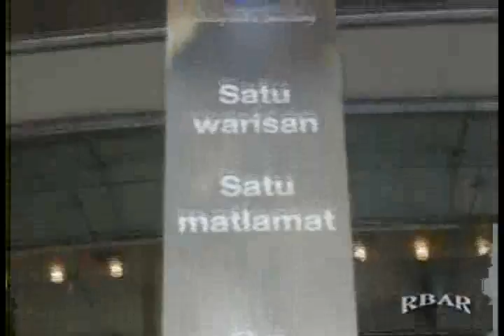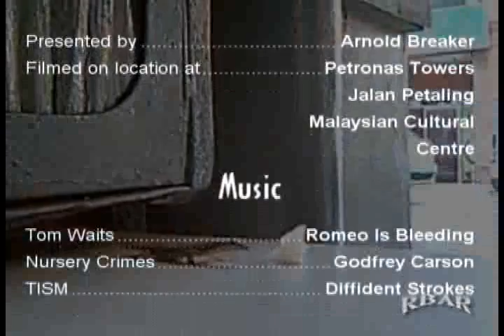RBAR~3 - Malakas in Malaysia -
The Rudeboy Afro Review goes inter with guest presenter Arnold Breaker taking a quick look at one of SE Asia's cleanest and nicest cities, Kuala Lumpur, and still finds a way to get in trouble.